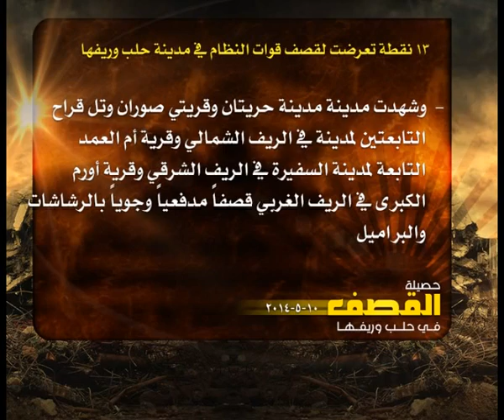حصيلة القصف في حلب 10 5 2014